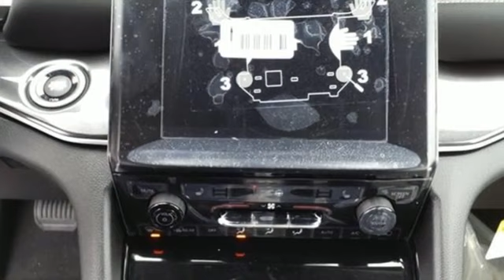2023 Jeep Grand Cherokee Utica NY Oneida, NY CY2824 - SOLD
Year: 2023
Make: Jeep
Model: Grand Cherokee
Trim: Laredo
Engine: 3.6L V6 24V VVT
Transmission: 8-Speed Automatic
Color: White
Interior: Black
Stock #: CY2824
VIN: 1C4RJHAG8PC529980
Bright White Clearcoat 2023 Jeep Grand Cherokee Laredo 4WD 8-Speed Automatic 3.6L V6 24V VVT 4WD.brbrCome See Why It's Gotta Be NYE Chrysler Dodge Jeep Ram! to learn more.brbrbrNYE Vehicles come installed with the NYE Protection Package. LoJack: Insurance Deduction (most carriers), 98% Stolen Vehicle Recovery, Keep track of your vehicle's location, Service reminders and recall notifications, Driver Behavior Alerts 2 Year membership included. Traceable Theft Protection: Practical theft deterrent, makes vehicle easily traceable if stolen, Insurance Deduction (most companies). Paint & Interior Protection: 2 Year coverage against exterior and interior finish, protects against visible stains & blemishes. NYE Protection Package not included in vehicle pricing. See Dealer for Details. Price Includes:$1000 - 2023 Jeep Returning Lessee Bonus Cash 38CP6. Exp. 01/31/2023 $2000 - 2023 Jeep Bonus Cash 23CPA. Exp. 01/31/2023 $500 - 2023 FIRST RESPONDER BONUS CONSUMER CASH 47CPA9. Exp. 01/02/2024 $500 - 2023 MY Military Program 39CPB. Exp. 01/02/2024

Address:
1441 Genesee St.